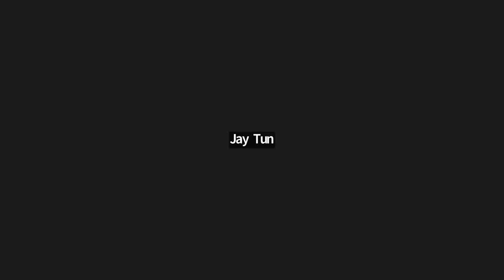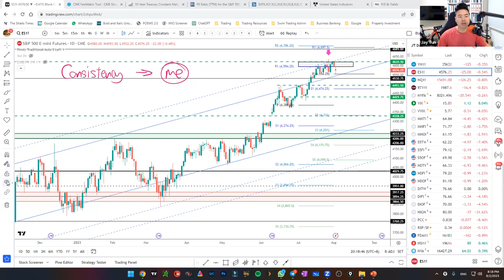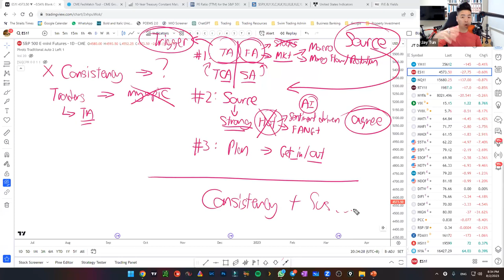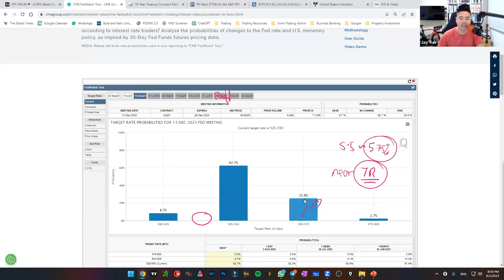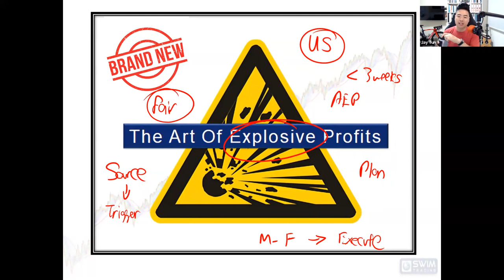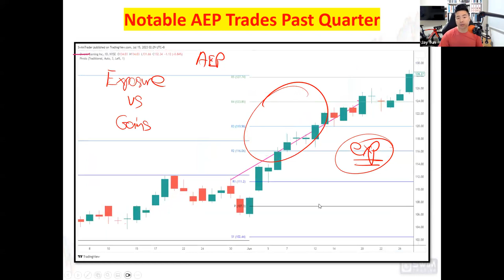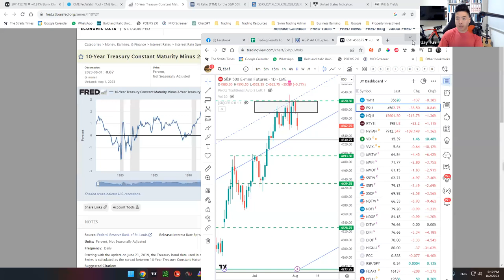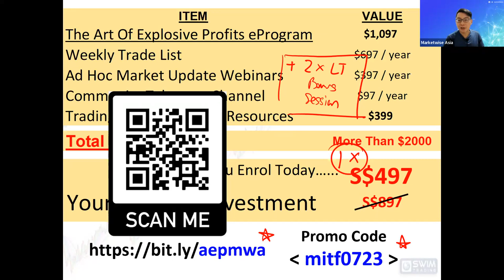Strategic Navigation: Thriving in the Face of Rising Federal Reserve Rates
In this exclusive post-festival webinar, Jay Tun, founder of Swim Trading, will deep-dive into topics that will redefine your trading strategies:

📈 Yield curve inversion in the last decade
🚀 Investing in soaring AI stocks - is it too late?
🎯 A strategy with over 70% win rate - Unveiled!

The Art of Explosive Profits